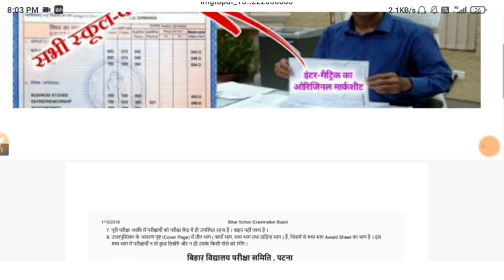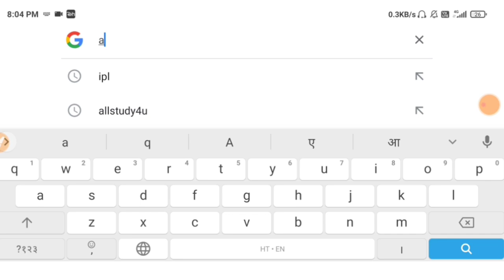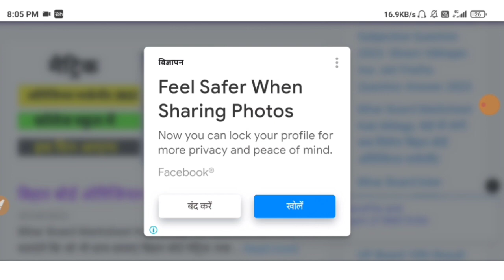Bihar board inter original marksheet kab milega 2022, BSEB Matric original marksheet kab milega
इंटर मैट्रिक मार्कशीट आ गया - Bihar Board Inter - 12th Marksheet 2022- Matric Marksheet कब
इंटर मैट्रिक मार्कशीट मिलना शुरू - Bihar Board Inter - 12th Marksheet 2022- Matric Marksheet Kab

 inter ka marksheet 2022 bseb,
matric ka marksheet 2022 bseb,
inter marksheet download 2022,
inter ka marksheet 2022 kab milega,
matric ka marksheet 2022 kab milega,bihar board 12th marksheet 2022 kab milega,
abhishek tutorial,

12th marksheet 2022 kab aayega,
bseb 12th marksheet 2022,
inter marksheet 2022,
 inter marksheet,
12th marksheet,
bihar board news 2022,
 bihar board breaking news today 2022